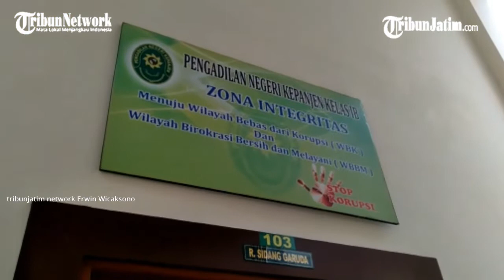Wali Kota Malang Divonis Bersalah atas Kasus Pelanggaran PPKM, Didenda Rp 25 Juta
TRIBUNJATIM.COM, MALANG -  Wali Kota Malang Sutiaji dan sejumlah pejabat Pemkot Malang divonis bersalah atas kasus pelanggaran protokol kesehatan, Selasa (12/10/2021).

Vonis bersalah diberikan Majelis Hakim Pengadilan Negeri Kepanjen kepada Wali kota Malang Sutiaji, Sekda Kota Malang Erik Setyo Santoso, dan Kabag Umum Kota Malang Arif Tri Sistiawan, dalam sidang putusan akhir.

Penulis: Erwin Wicaksono | Editor: Ayu Mufidah Kartika Sari